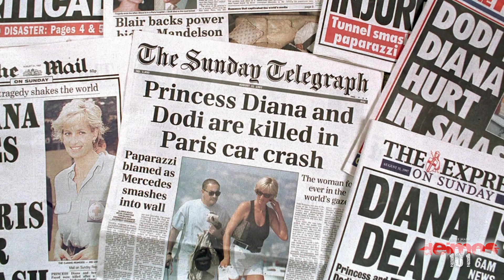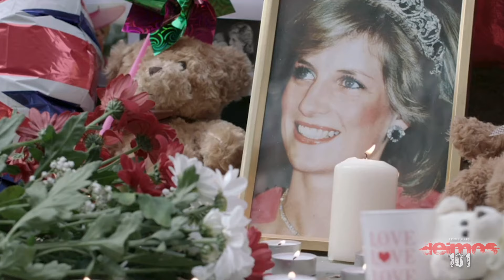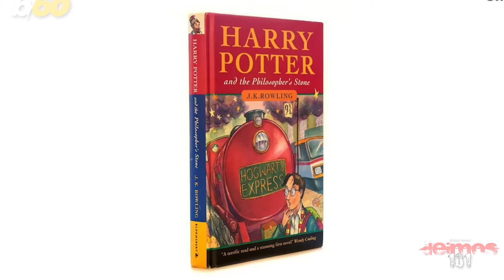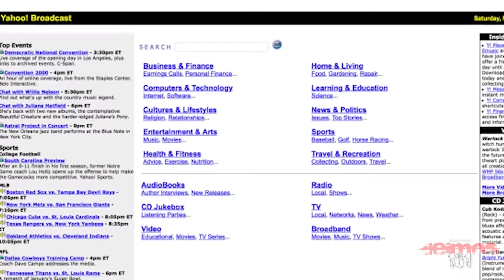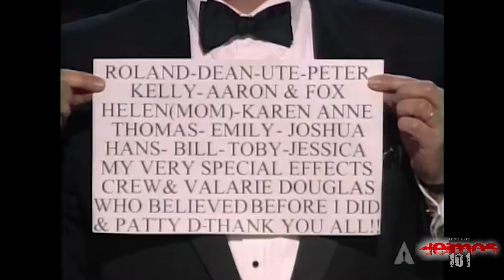¿Que paso en 1997? Un gran año para vivir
Recordemos un poco de lo que sucedió en 1997. ¿Que cosas de ese año te gustaban?  1997 y  el mundo.

En el año 1997, vimos noticias sobre
 las canciones que escuchamos, las películas y caricaturas que nos hicieron emocionarnos, entre muchas otras cosas.  Exploramos las telenovelas de éxito, las estrellas populares, la cultura y los eventos significativos en el año 1997.